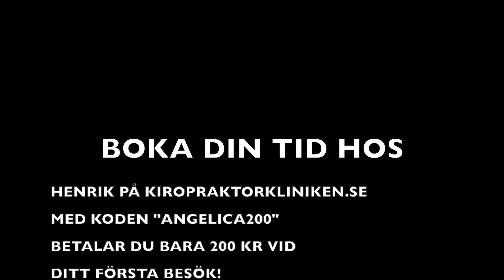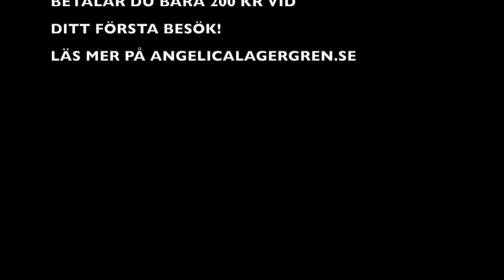Bli smärtfri i nacken och ryggen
I annonssamarbete med Henrik på Nordiska kiropraktorkliniken i Sundbyberg.